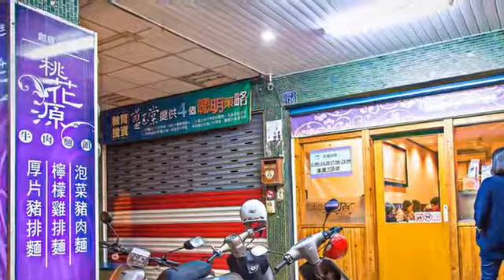[中西區] 桃花源牛肉麵館 (美食)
面對剛上桌的菜餚，立刻開始品嘗才是真正的禮儀，喝一口牛肉麵的湯頭，與一般加入豆瓣醬的重口味紅燒湯頭，或者清燉的湯頭不同，桃花源牛肉麵館的湯頭喝起來在牛肉的香氣之外，更多了蔬果的清甜甘美。許多人吃牛肉麵最愛大塊的牛肉，但這裡的招牌北方熗鍋牛肉麵卻反其道而行，用花椒爆香牛肉薄片，加入番茄與牛骨湯煨煮，保留花椒的香氣，麻的溫和不過度，口感的尾韻帶點些許的嗆辣，讓人一吃就上癮。